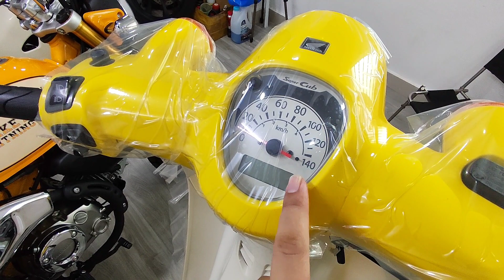Honda Super Cub 110 ABS Japan và Monkey Z125 Lightning Thái Lan mới về